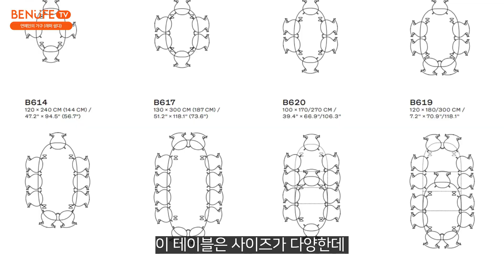[연예인가구] 쌈디의 감각있는 가구 FLEX 나혼자산다에 나온 쌈디의 가구는 무엇일까?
안녕하세요 오늘은 경수진씨에 이어서 래퍼 쌈디씨가 선택하신
감각있는 가구를 소개해드리려고 합니다.
00:00 나혼자산다 쌈디편
00:22 프리츠 한센 Fritz Hansen Super Elliptical 테이블
01:25 프리츠 한센 Fritz Hansen Series 7 체어
02:03 헤이 HAY Mags soft 소파
02:17 헤이 HAY Slit Round 테이블
02:43 마지스 Magis 스틸우드 셸빙 시스템
03:14 볼타 Volta 모빌
03:40 무토 muuto 리스토어 바스켓
04:01 루이스폴센 PH80 , PH5 램프
04:35 NEMO 라이팅 Parliament 플로어 램프
04:58 MELAJA PONY 포니
05:20 Qeeboo 퀴부 래빗 체어